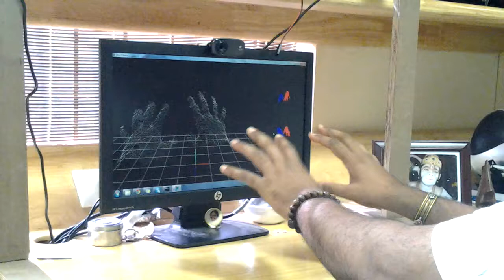Hand tracking at AMMACHI Labs, Amrita University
Hand tracking at the Computer Human Interaction lab at Amrita University, Amritapuri, India. This technology is being applied for training in assembly tasks, eye hand coordination etc.